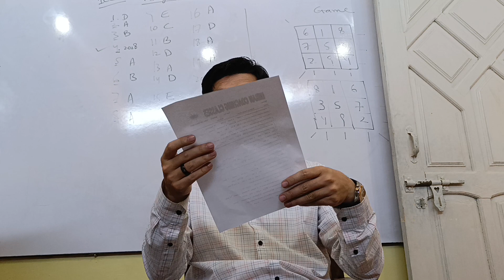MCQs /Questions from all subjects,Pakistan Study.